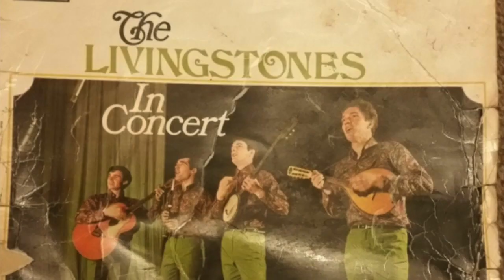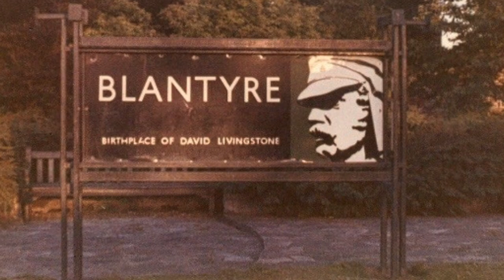Blantyre 1960's Part 1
Blantyre's History Archives explores the 1960s